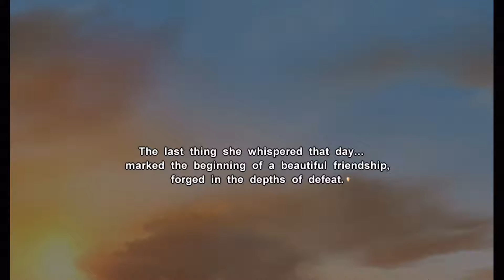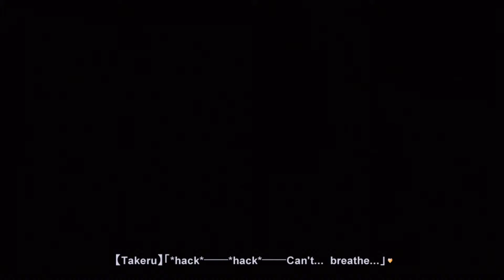MUV LUV 26